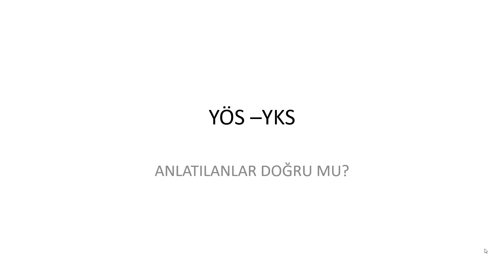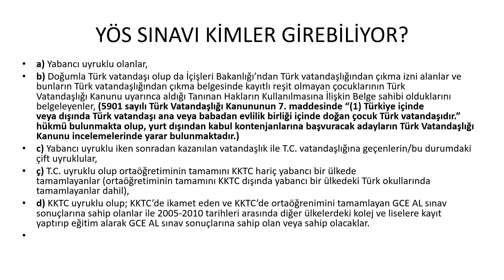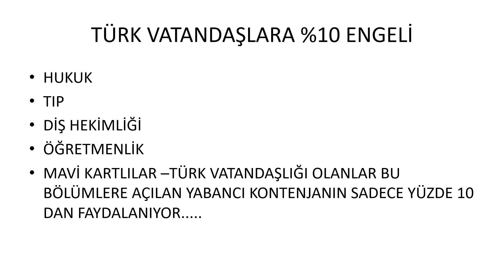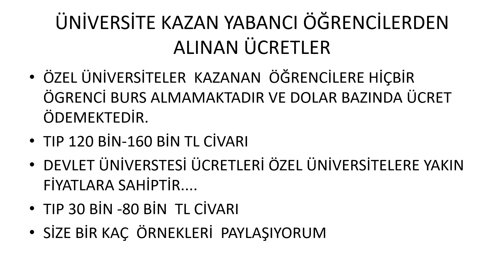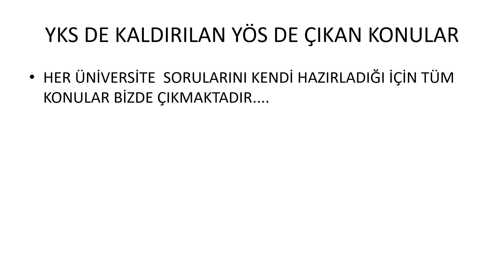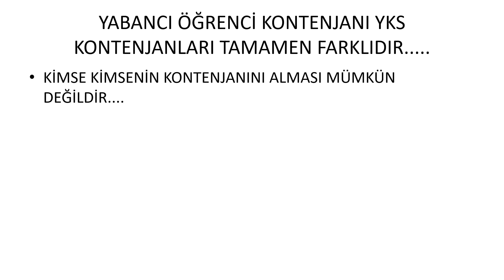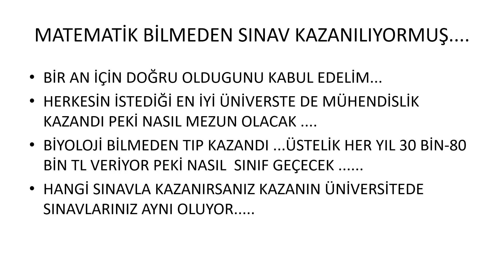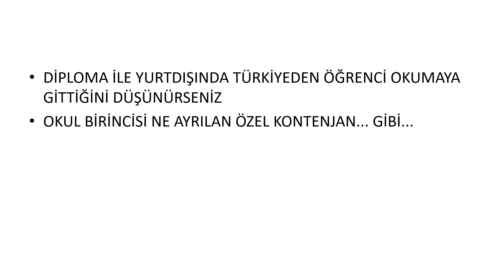yösYÖS-YKS OLAYI SON KEZ AÇIKLIYORUM.....